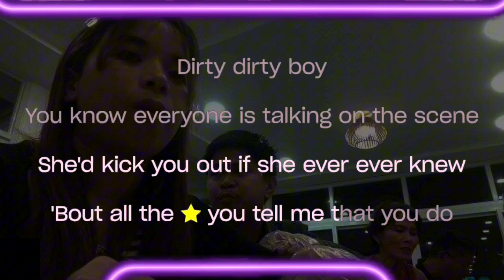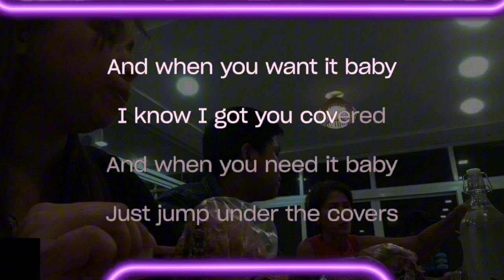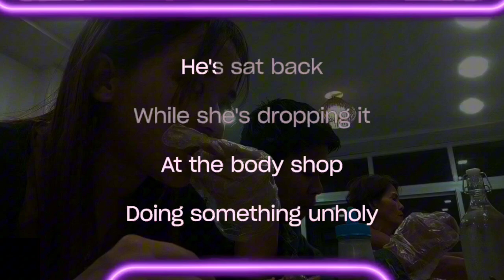SAM SMITH KIM PETRAS UNHOLY KARAOKE VERSION